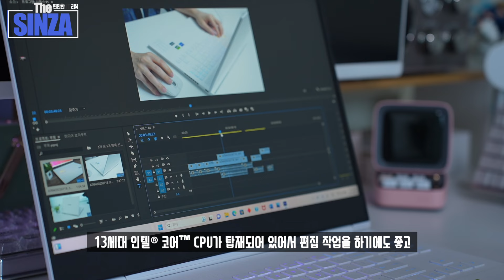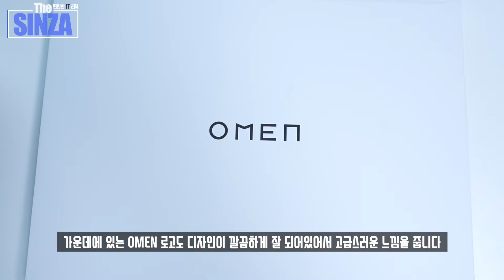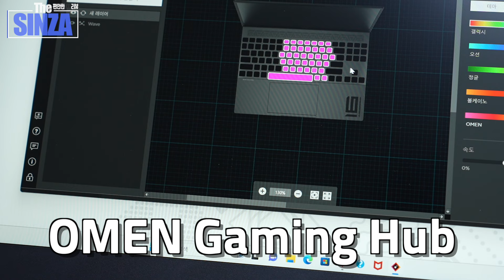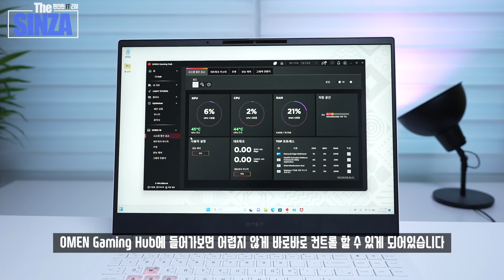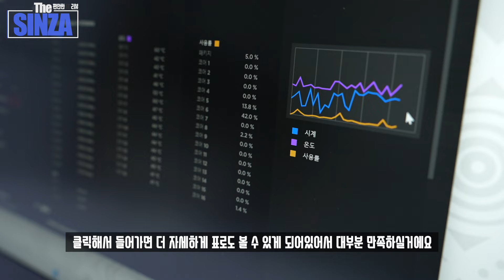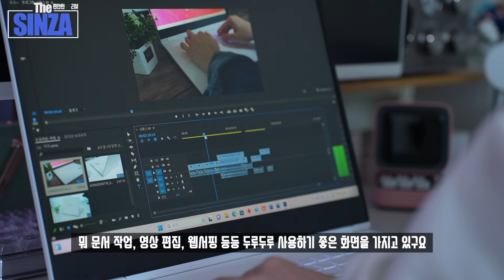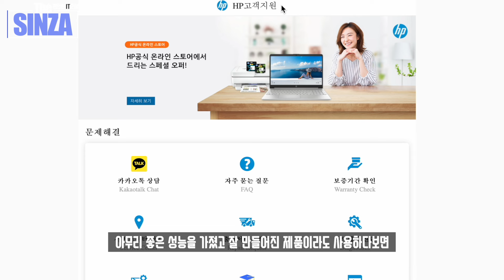이렇게 생긴 게이밍 노트북은 진짜 처음봅니다;; 역대급 디자인에 성능까지 갖췄다구요? HP 오멘 16 슬림 사용해봤습니다 I HP OMEN 16 Slim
HP OMEN 16 Slim 제품 사용해봤습니다
이거 진짜... 게이밍 노트북 디자인 맞음?

▶ 본 영상은 HP로부터 소정의 금액을 지원받아 제작되었습니다.

0:00   Intro
0:05   HP 오멘 16 슬림
0:43   디자인
2:43   키보드
4:05   성능
6:04   소음&발열
7:07   디스플레이
8:05   스피커
8:29   HP OMEN 프리미엄 서비스
8:53   End